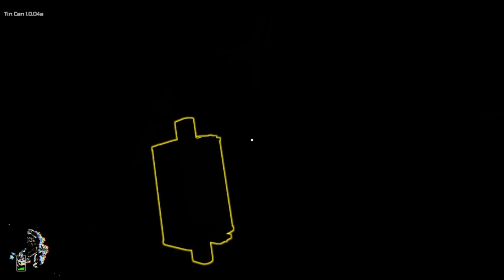Tin Can Ep1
If the audio is too bad in this one I will remake a whole new video. Otherwise I hope you all enjoy this one.